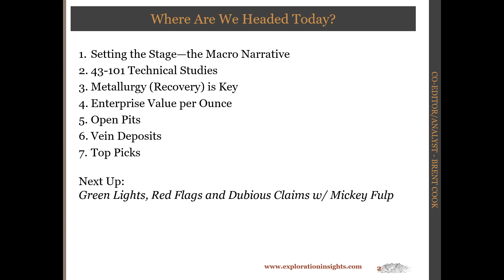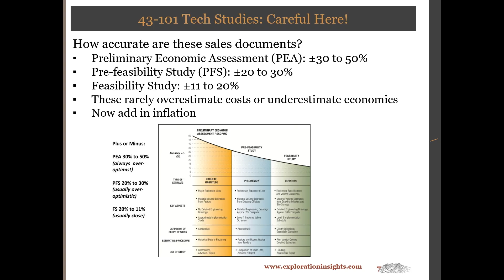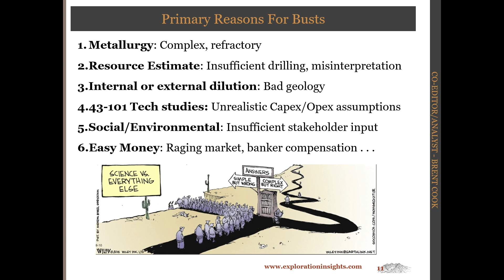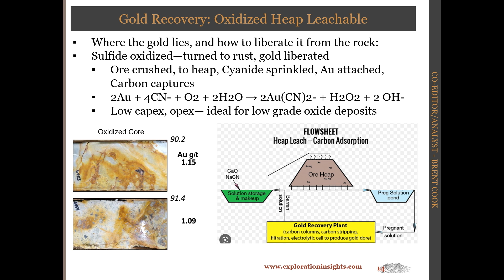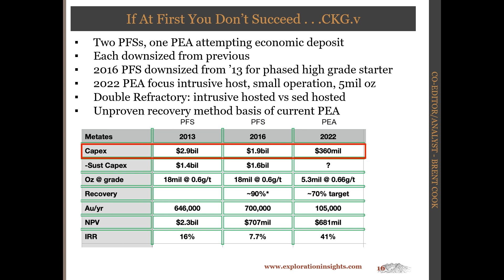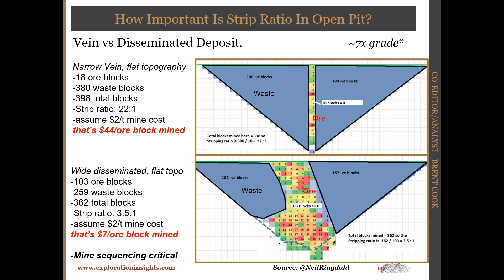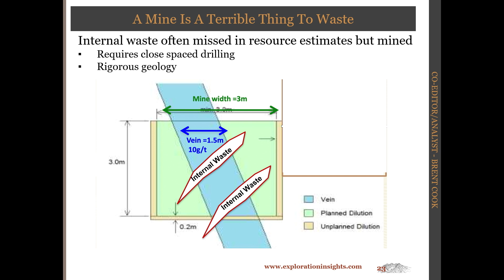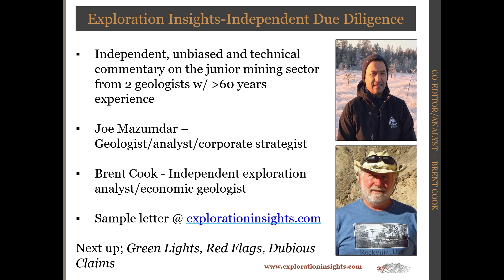How to Turn Rocks Into Money: Brent Cook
Brent Cook of Exploration Insights draws on his wealth of experience in the mining sector to provide investors with a guide to making profits in what is often a very high-risk part of the market.